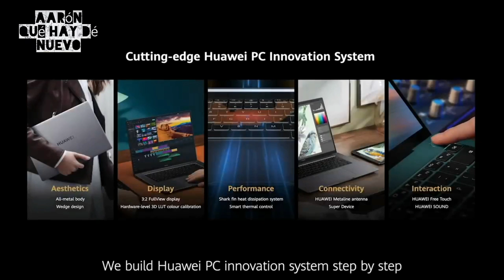Smart Office Huawei México LAUNCH EVENT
HUAWEI CBG
Los productos y servicios de Huawei están disponibles en más de 170 países y son utilizados por más de una tercera parte de la población mundial. Catorce centros de investigación y desarrollo se han establecido en Alemania, Suecia, Rusia, India y China. Huawei Consumer BG es una de las tres unidades de negocio, la cual cubre smartphones, PCs, tablets y servicios en la nube. La red global de Huawei ha sido construida con más de 30 años de experiencia en la industria de las telecomunicaciones, y se ha dedicado a brindar los últimos avances tecnológicos a consumidores alrededor del mundo. Para más información, visita

Descarga los fondos de pantalla de Harmony OS 3
Enlace :

AARONQHDN

AARONTRAILERS